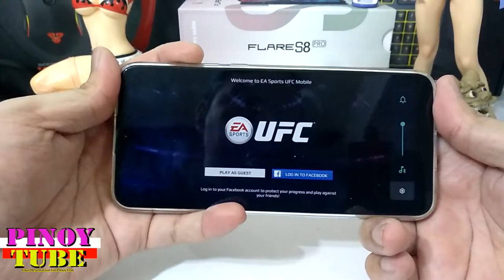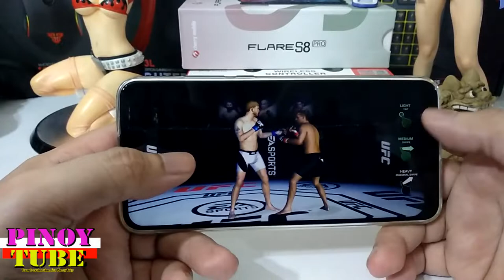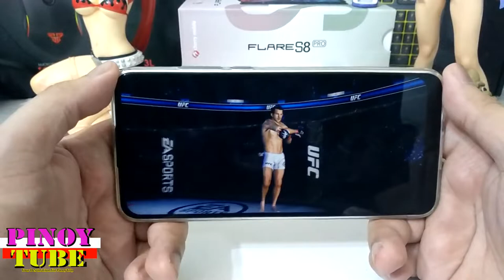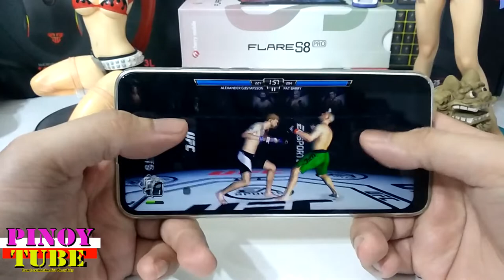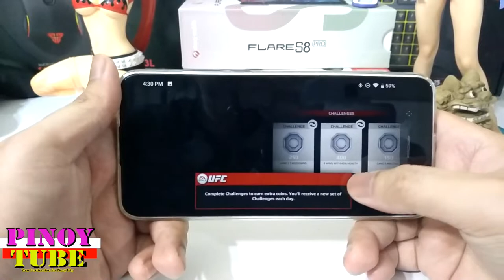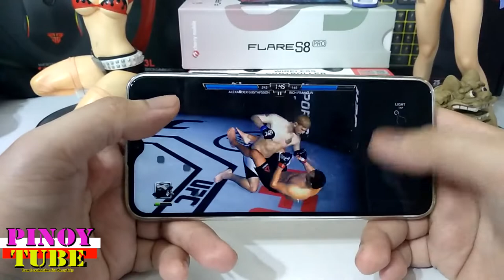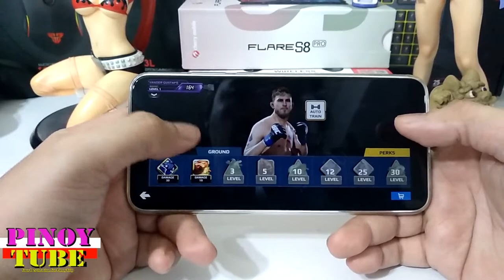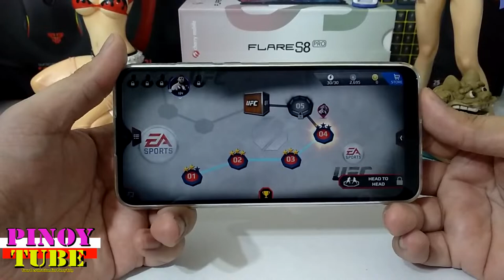Cherry Mobile Flare S8 Pro Gametest EA SPORTS UFC® - Pinoytube